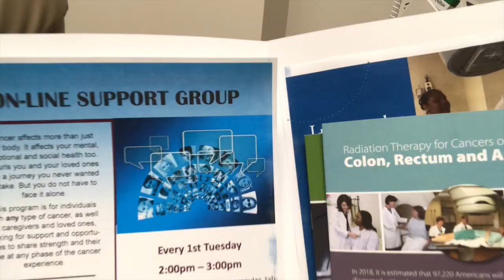Radiation Consultation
Going over details of what Radiation may include. I wanted to go over possible side effects and symptoms. I hope this helps anyone who has questions.